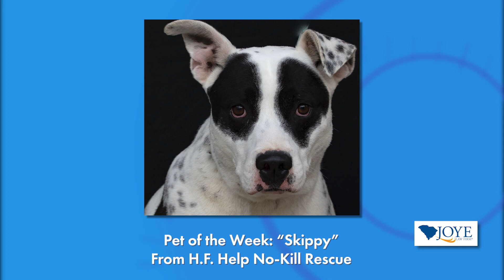Weekend Events and our Pet of the Week with Taylor Miller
Get your calendars out! Taylor Miller shares which weekend events have made her short list!